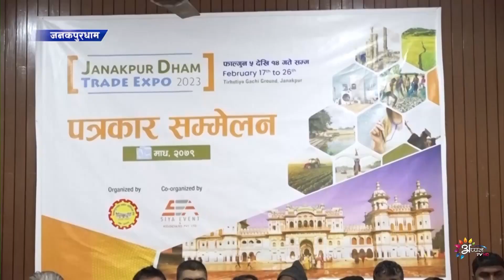जनकपुरधाममे फागुन ५ गतेसँ अन्तर्राष्ट्रियस्तरक बृहत् व्यापारिक मेला हएत ।